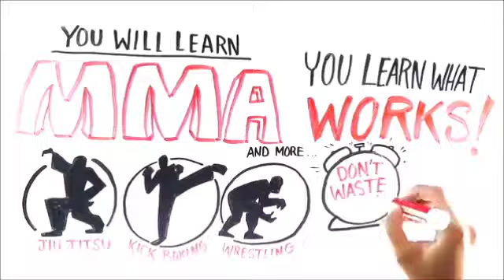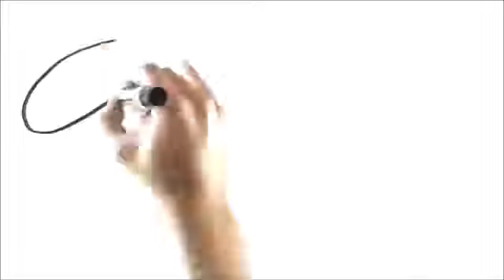MMA Gym in Monterey Park|Free Instructional DVD|MMA School in Monterey Park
Click link for FREE DVD + FREE 30 DAYS!!!

We are the #1 Martial arts school in Southern California. We also specialize in Brazilian Jiu Jitsu and Mixed Martial Arts Classes and MMA for those near Los Angeles, Alhambra, San Gabriel and Montebello.

CALL Today to receive you FREE VIDEO and FREE 30 DAYS of the BEST Brazilian Jiu Jitsu and MMA School on the Planet!!!